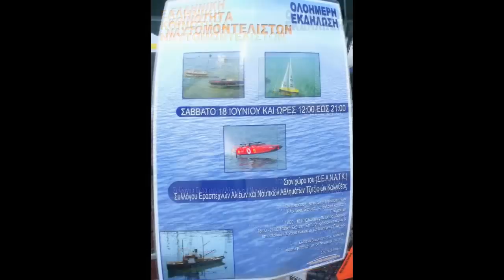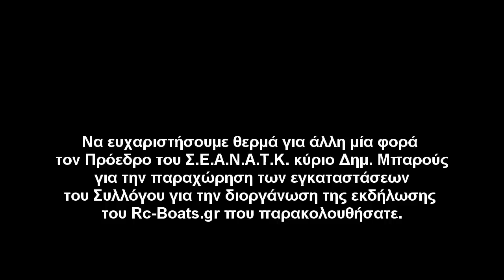CVP - 1st All Day Meeting 2011 Rc-Boats in Athens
This is the first all day meeting of out community for 2011.
We gather all types of models in one meeting.

Cataman Kosmas.